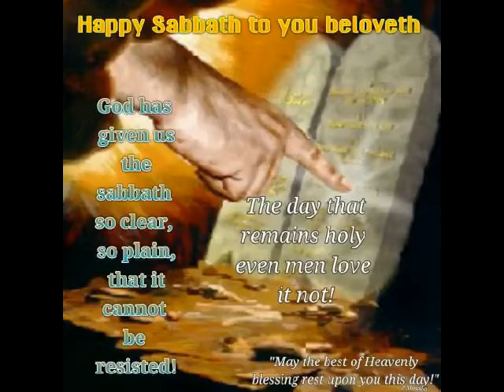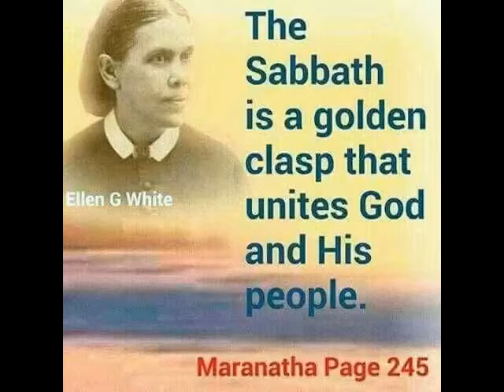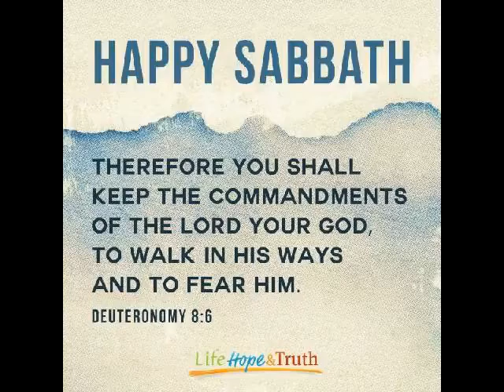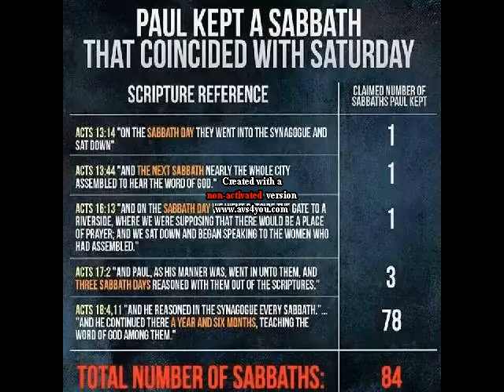CHIPO AND CALTON JENA DANGAMVURA SOUTH SDA CHURCH